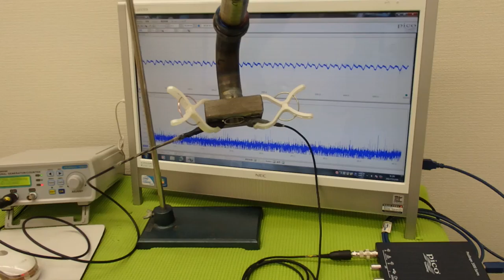表面弾性波を利用した、超音波制御技術 ultrasonic-labo